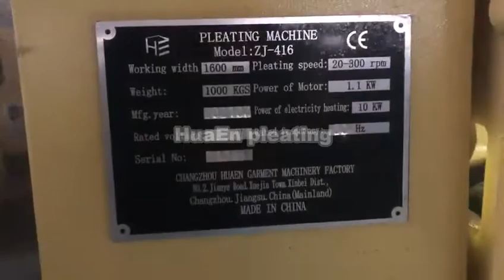ZJ-416 crystal pleating machine fixed with small knife